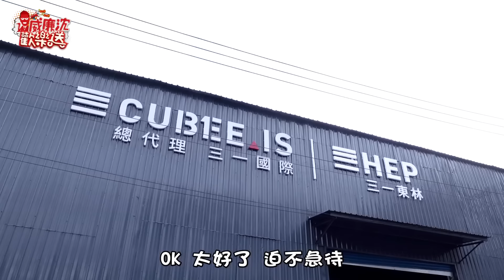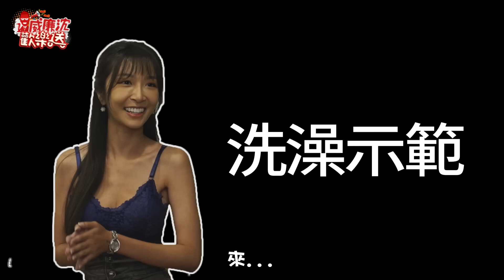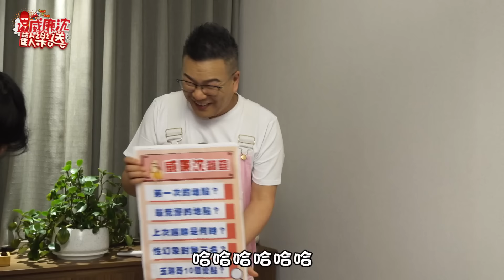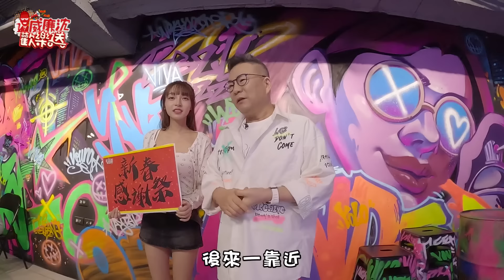【精選】流量女神沐雨柔每次都來修桿？！女女搶襪大戰激出林襄女人的聲音！ 威廉沈歡樂送@williamexpress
【得獎者：@waylflu3072 】
請得獎者2024/02/28(三)24:00前填寫表單以利後續獎品寄送：
獎品僅限寄送台灣本島&離島，感謝支持，敬請見諒！

【留言抽獎🎁】
開獎時間：2024/02/21(三)
抽獎資格：請「訂閱」威沈歡樂送YouTube頻道，首播結束後於影片下方留下讚美，即有機會獲得正妹來賓相關小禮物！
PS.公開自己的訂閱內容小編才能看到你喔！